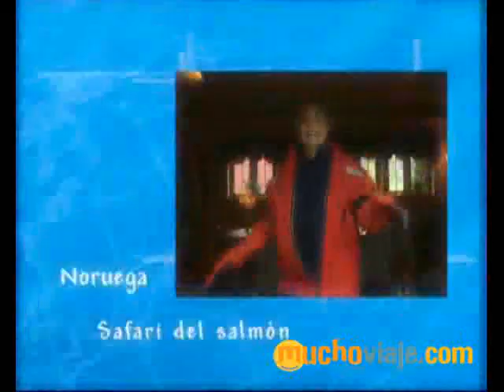SAFARI DEL SALMÓN - NORUEGA - MUCHOVIAJE.COM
- NORUEGA. ¿Habrás pensado alguna vez en hacer un safari? Pero lo que nunca se te ocurrió fue hacerlo para buscar salmones. Descubre como es posible en Noruega, una alternativa al safari tradicional.